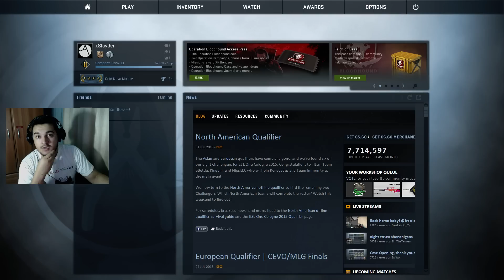O zi nu prea BUNA - Counter-Strike: Global Offensive : CS:GO !